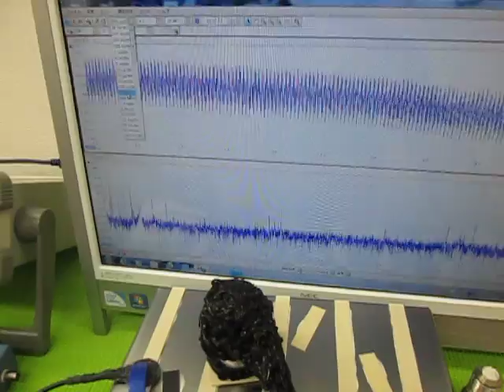オリジナル超音波プローブの「発振・制御」技術 ultrasonic-labo